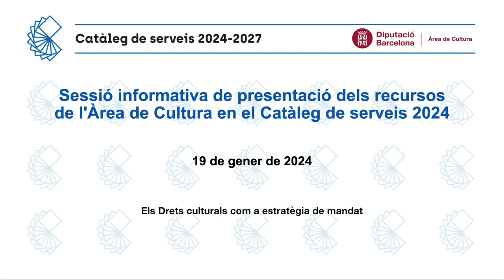(2/5) Recursos de l'Àrea de Cultura al Catàleg de serveis 2024: Els drets culturals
Sessió informativa de presentació dels recursos de l'Àrea de Cultura en el Catàleg de serveis 2024. Els drets culturals com a estratègia de mandat, a càrrec de Pau Gonzàlez i Daniel Granados, assessor de l'Àrea de Cultura.

Accediu a directament a tots els recursos de l'Àrea de Cultura del Catàleg de serveis 2024: